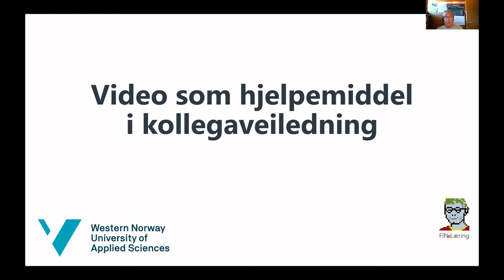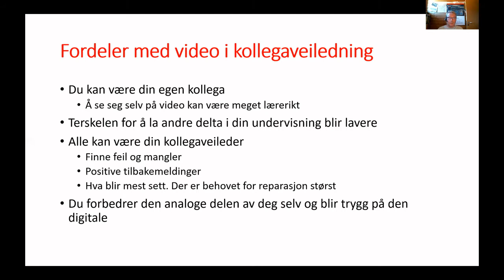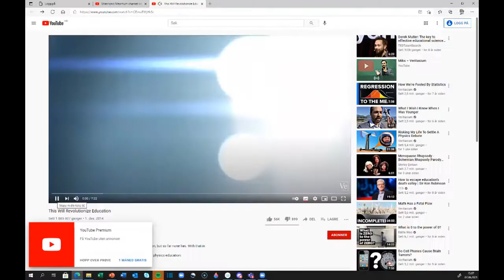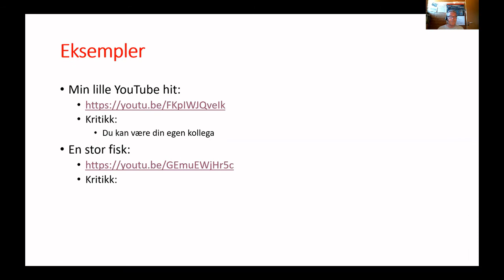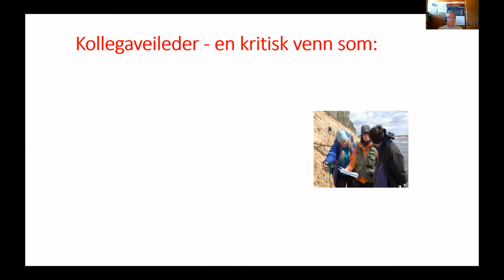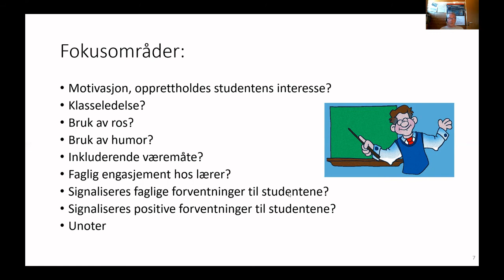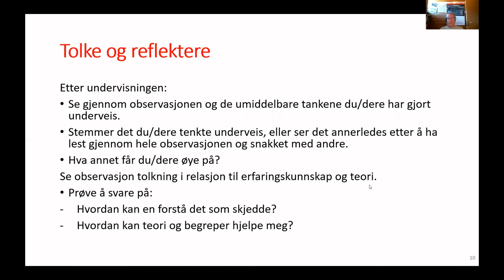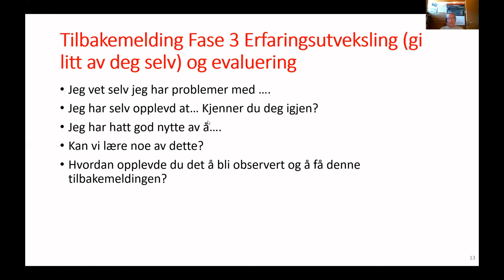Kollegaveiledning med bruk av video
Video er den ultimate måte å veilede seg selv og andre